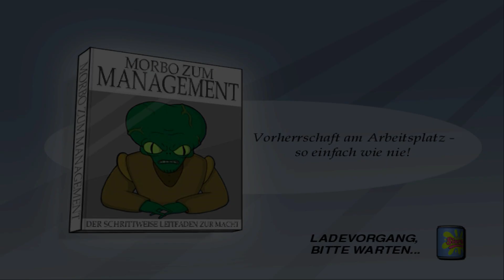Futurama #15 | Gefangen bei Mom👵🏻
Moin Moin
Heute Gibbet Weltraum, Roboter, ne Alte Omma, Welthrerschaft, & Bender! und eine Völlig Verrückte Mannschaft und das alles bei...
FUTURAMA Das Spiel.
ein sehr gelungenes tolles Action,Plattform,Shooter,Rätsel & Kampf Game
Mann nennt das spiel auch Das verlorene Abenteuer.
und es ist genauso verrückt wie als ob Du dir eine Folge der Serie ansiehst :P

Beschreibung:
Das Spiel zu Futurama erschien seinerzeit im Jahre 2003 für die PS2 und Xbox,
Generell ist die von Matt Groening entwickelte Serie kurz vor dem Milennium im Jahre 1999 an den Start gegangen
und war eine ziemlich coole Ergänzung zu den mittlerweile schon relativ alten Simpsons.
Futurama Das Spiel ist das erste Videospiel von Futurama, Das Spiel die Cell-Shading-Technologie.
Eine Version für den Nintendo GameCube war geplant, wurde aber später abgesagt,
Eine Game Boy Advance-Version war ebenfalls geplant, wurde aber ebenfalls abgesagt.

Die wiederkehrende Antagonistin Mom kauft Planet Express aus zynischen Gründen
und das Team von Fry , Bender , Leela und Zoidberg muss ihre böse Verschwörung das Universum zu übernehmen vereiteln,

Handlung:

Zu Beginn des Spiels hat Professor Farnsworth die Firma Planet Express an Mom verkauft,
nachdem er festgestellt hatte , dass die Firma Geld verloren hat.
Mit dem Kauf von Planet Express besitzt Mama nun über 50% des Planeten Erde
und wird ihre oberste Herrscherin.
Sie nimmt alle Menschen als Sklaven und führt eine Ausgangssperre ein,
bei der 'Hoverbot-Todestruppen' auf den Straßen patrouillieren.